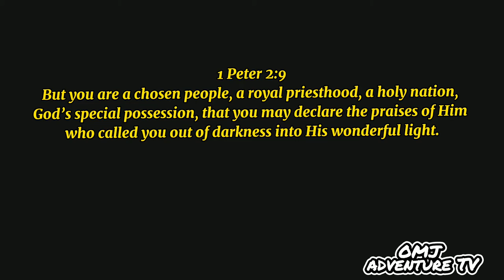How to cook walleye @OMJ ADVENTURE TV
walleye catch and cook
2 recipes using 2  ingredients only
Walleye soup and baked walleye using tomatoes and spring onion only